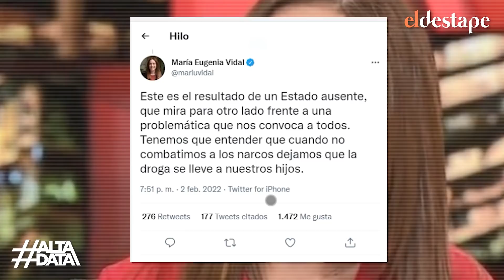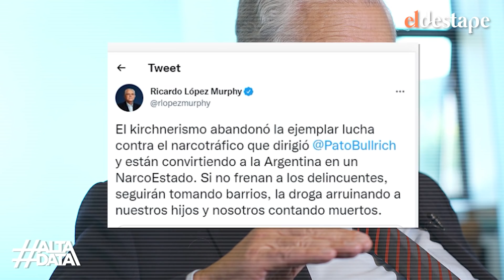Los peores caranchos de Argentina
Tras el caso de la venta de estupefacientes con veneno que dejó un saldo de más de 20 consumidores muertos y varios internados en la Provincia de Buenos Aires, referentes opositores aprovecharon la ocasión para atacar al Gobierno y hacer política barata.